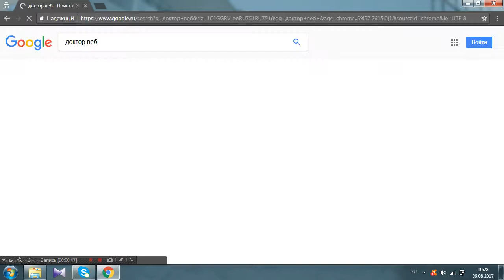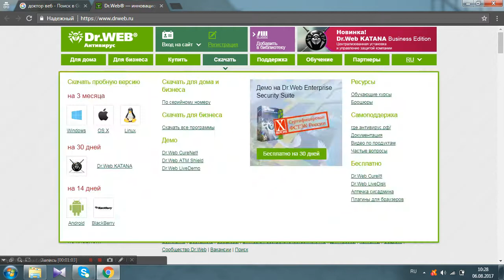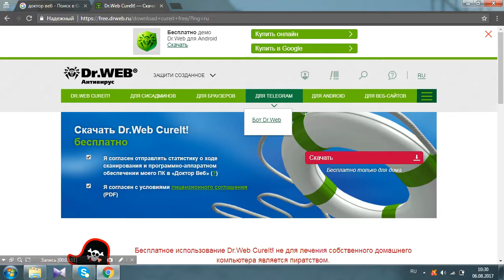Лучший бесплатный антивирусный сканер